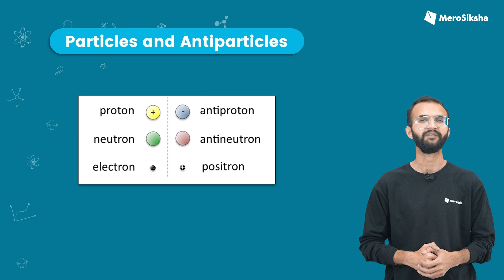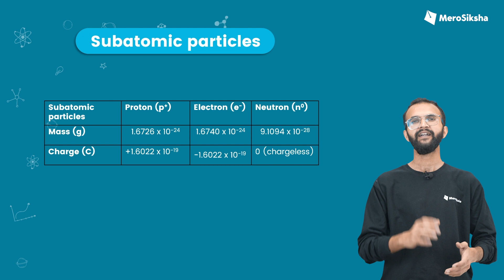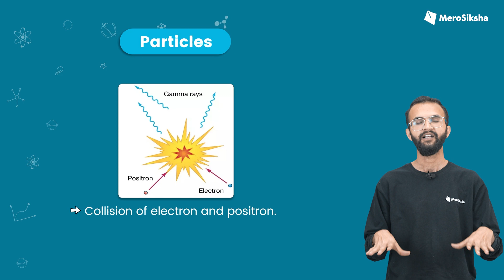NEB 12 Physics | Particle & Antiparticle | MeroSiksha